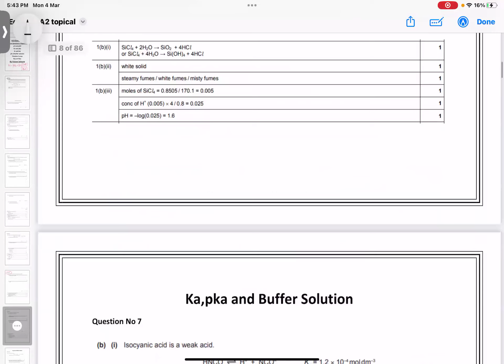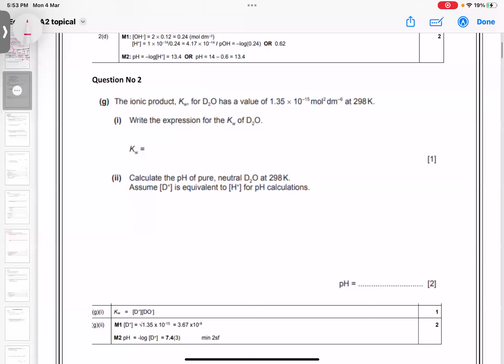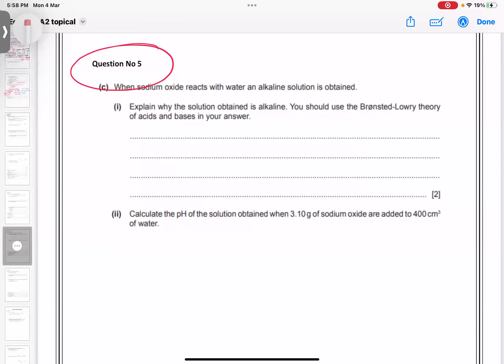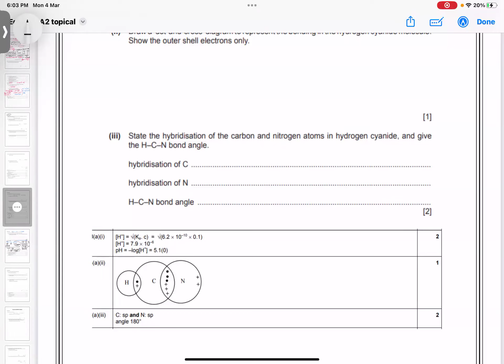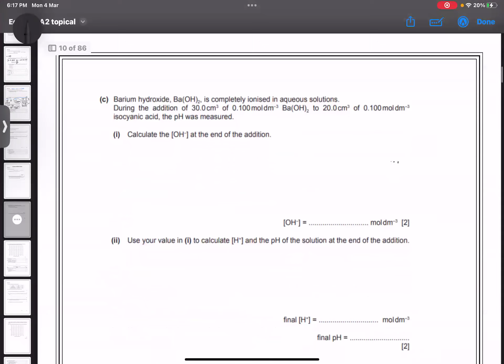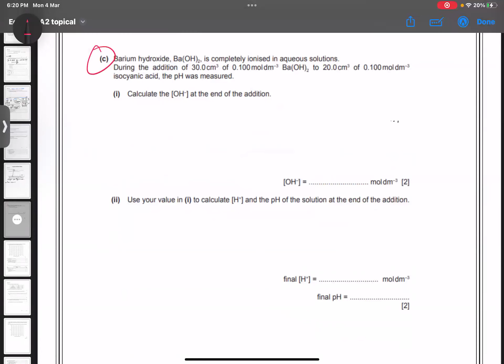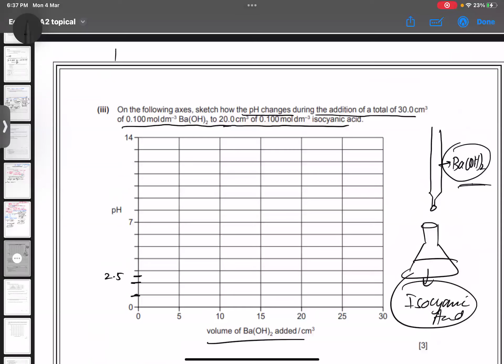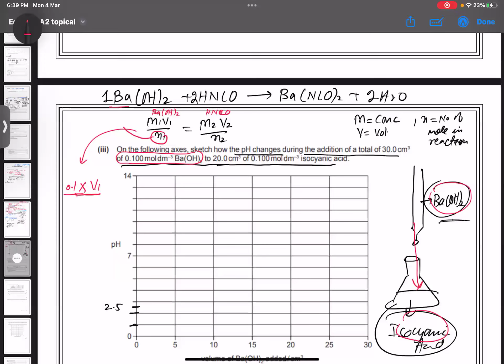Tricky Past paper questions of further aspects of Equilibria A-2 Chemistry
pH of Buffer, Kip, KPC Ka. Kw , pKa